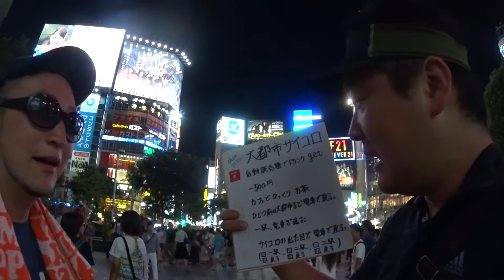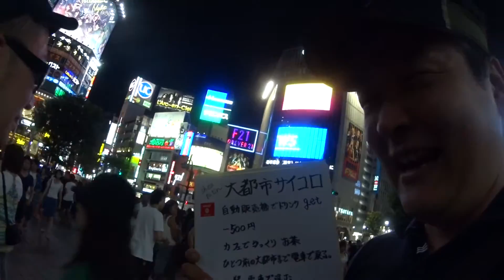＃１４ One lap of Yamanote Line Walking game ｜第１４ 山手線一周ウォーキングゲーム 【恵比寿ー渋谷】 ｂｙタルトタタン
２０１５年　お盆

東京都心　通勤・通学のメインとなる
『　山手線　』を歩いて一周にチャレンジ！！！

今回は　『　すーさん　』　をパートナーに都内を歩きます。

結局、日が暮れてしまいました。
朝７時に集合してから、はや半日・・・
タタンの両足に水ぶくれができてしまい、歩くペースがスローダウン。
ゴールに向けて、厳しい条件がそろい始めました。

そして遂に大都市サイコロの洗礼が・・・
その時、２人は・・・

ｂｙタルトタタン